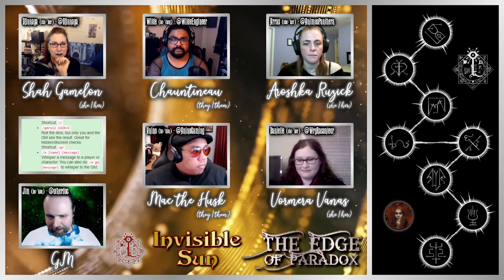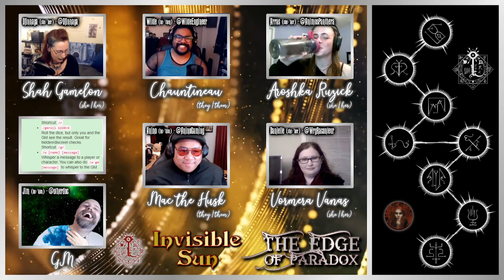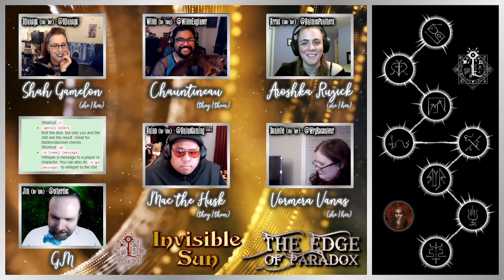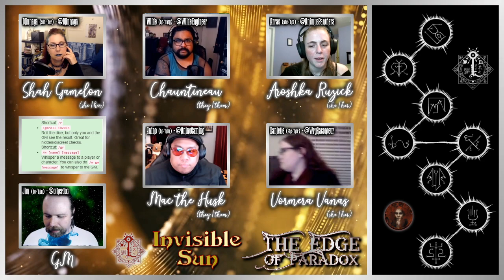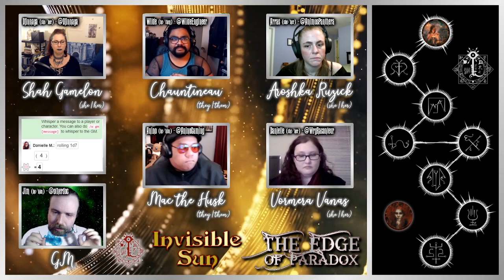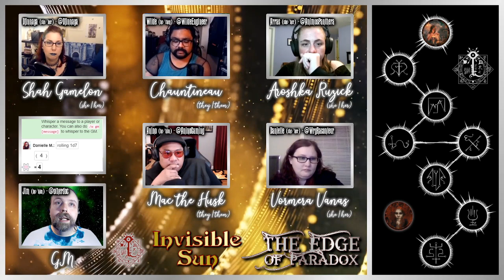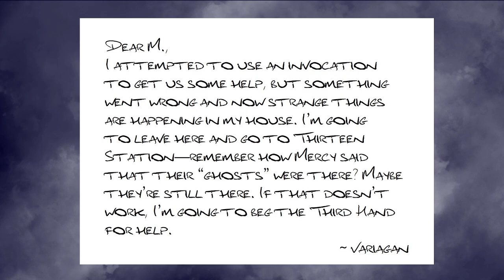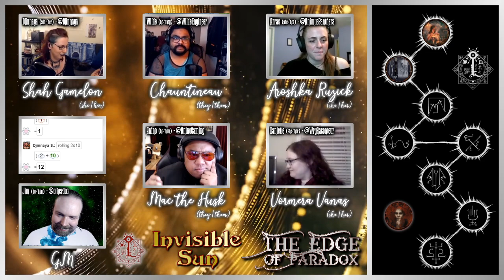Invisible Sun: The Edge of Paradox Ep 15 - The Unforgiving Clock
GM: Jim (@otherdoc)
Guest: Ozzy (@karohemd)
Players: Djinnaya (@Djinnaya), Wilde (@WildeEngineer), Arras (@AnimusPanthera), Anino (@AninoGaming), Danielle (@WryRaconteur)

Invisible Sun created by Monte Cook.